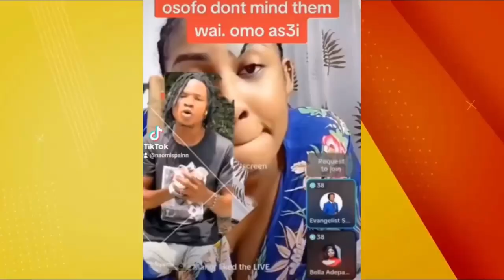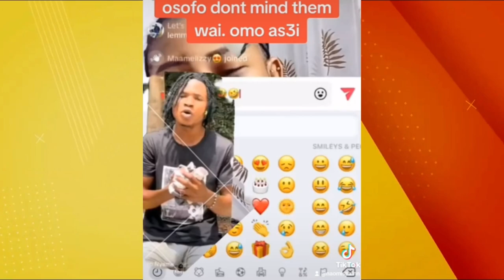suro nyame explain his dick saga